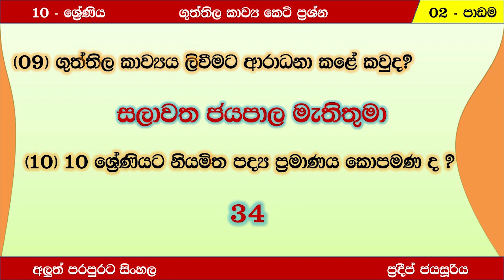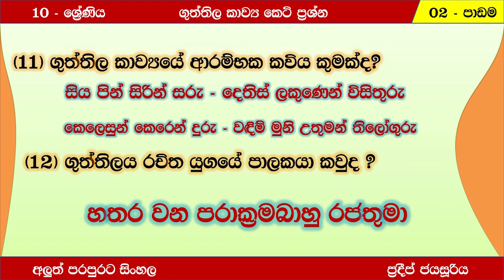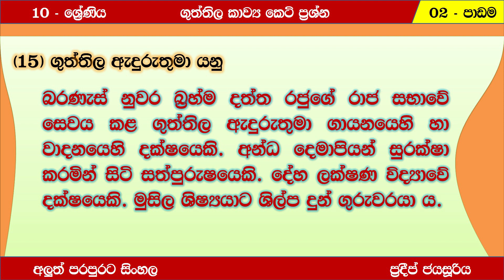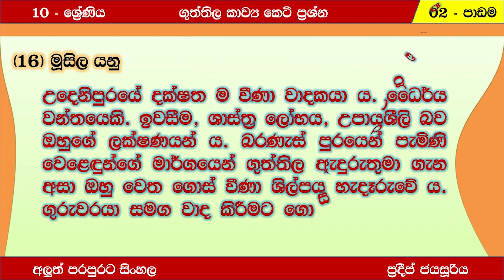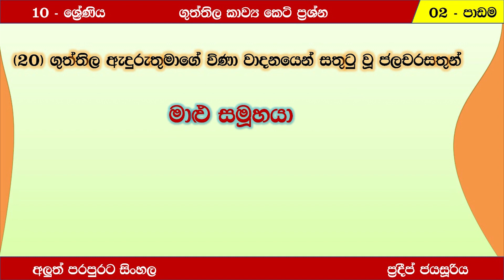ගුත්තිල | aluth parapurata sinhala | මෙහි 12 වන ප්‍රශ්නයට පිළිතුර ස වන පරාක්‍රම බාහු යන්නයි,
ගුත්තිල කාව්‍යයට අදාළ අනිවර්ය ප්‍රශ්න සහ පිළිතුරු,
මෙහි 12 වන ප්‍රශ්නයට පිළිතුර විය යුත්තේ හතර වන පරාක්‍රම බාහු නොව ස වන පරාක්‍රම බාහු යන්නයි,